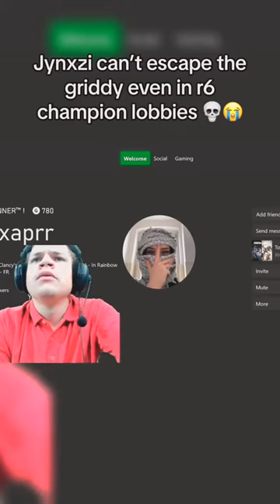jynxzi jynxziclips jynxzirage jynxzifunnymoments junko fypシ fyp viral rainbowsixsiege r6si